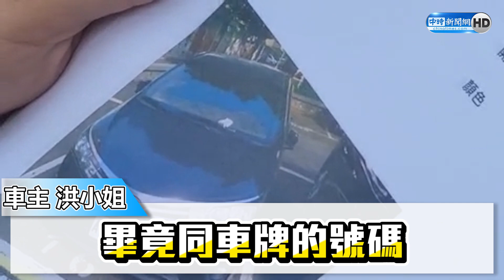驚見「雙胞胎車」同款同色同車牌 車主嚇壞：怕他出事我遭殃